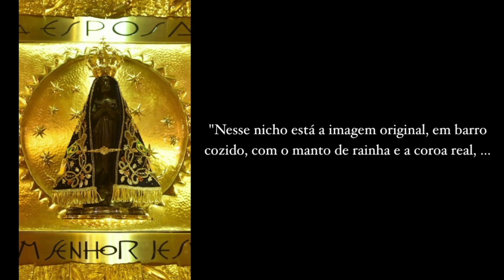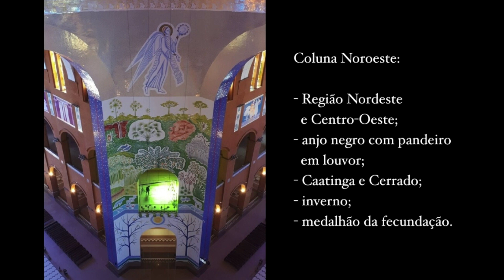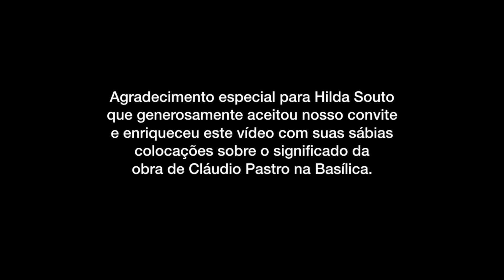Aparecida, Mãe de Deus e nossa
A Mãe vê sempre o coração do Filho, e nele enxerga o coração de cada homem, de cada filho. Na Basílica de Aparecida, Mãe e coração são símbolos que caracterizam o espaço sagrado, mais do que as palavras.